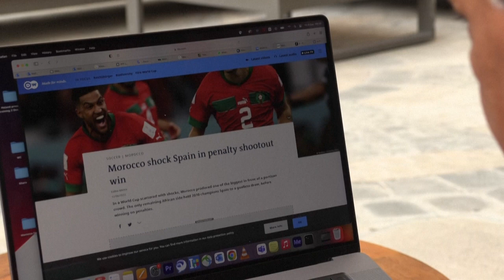مونديال 2022: الحداوي واثق من قدرة المنتخب المغربي على هزيمة البرتغال | AFP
أعرب اللاعب المغربي السابق مصطفى الحداوي، أحد صنّاع العبور العربي والإفريقي الأول إلى الدور الثاني في بطولات كأس العالم لكرة القدم عن ثقته في قدرة منتخب بلاده على هزيمة البرتغال في ربع نهائي مونديال قطر.